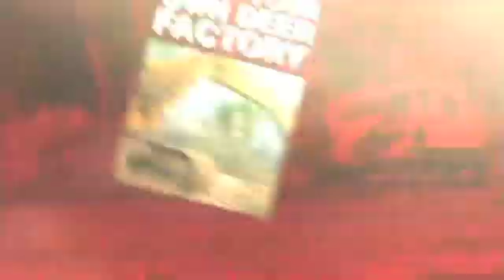Dr. Deer: Chestnuts are the Primary Mast Tree for Deer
Dr. James Kroll and R.D. Wallace of Chestnut Hill Nursery discuss the history of the chestnut and why it was the most important food tree for deer, and how the blight resistant Dunstan Chestnut makes possible replanting the American forests with chestnut trees to attract deer.